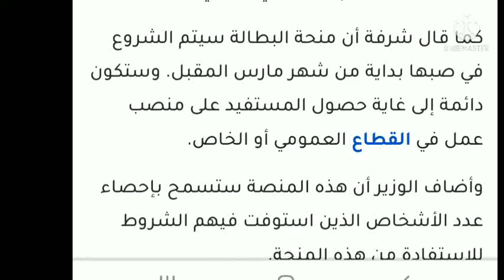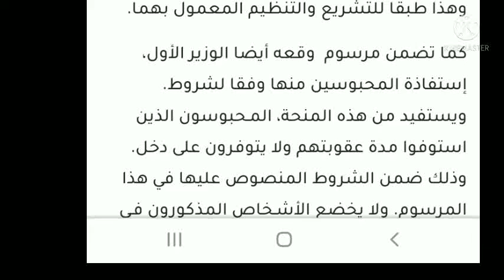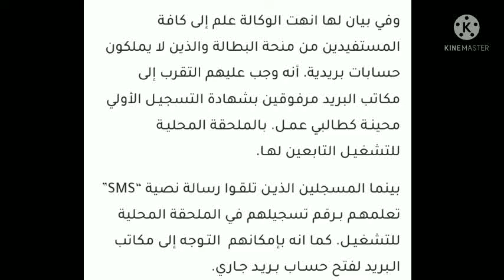عاجل منحة البطالة شروطها و تاريخ صبها/استحداث منصة جديدة للتسجيل/من هم المستفيدون من هذه المنحة